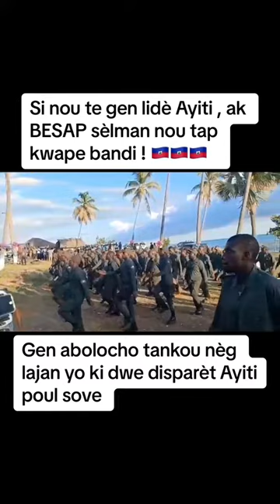besap ap antrene pou Ariel